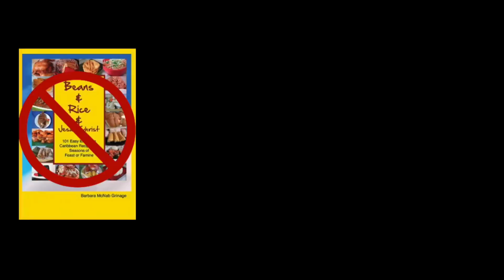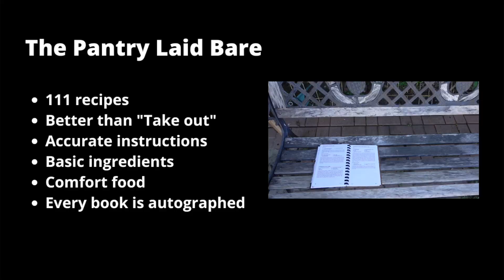Unboxing: Wheelzy Swag Bag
(2) @mersdesignsbze and etsy
(3) Healthy Juice @lyf.livingyoungforever
Amazon Wishlist

Hi, My name is Barbara and I'm originally from Belize located in Central America. I now reside in Southern California with my husband of almost 34 years and 3 young adult children Josh, Jory and Jada. Although I'm the host of the show, Joe and the kids play a major part in front of and behind the camera.

Sony ZV1
Nutribullet Blender Combo
Faberware Air Fryer
Ultrean Air Fryer
Aukey Air Fryer